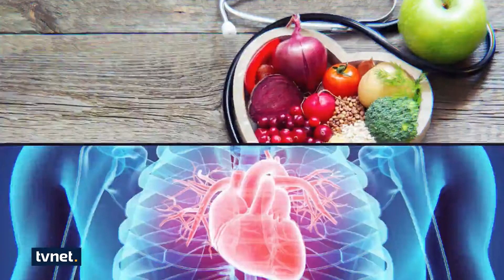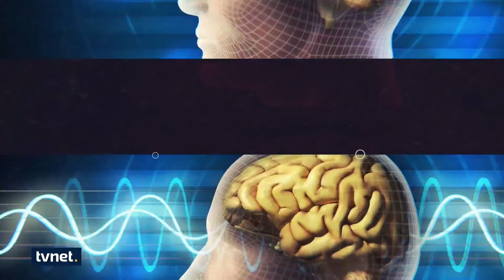Gündem Özel | Prof. Dr. Nevzat Artık - Dr. Yavuz Dizdar - Kemal Özer -Prof. Dr.Ahmet Rasim Küçükusta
Gündem Özel yayınında bu hafta gıda yasa tasarısı konusunu konuştuk.
Konuklar: Prof. Dr. Nevzat Artık - Dr. Yavuz Dizdar - Kemal Özer -
Prof. Dr. Ahmet Rasim Küçükusta

Kanalımda sağlık gündemi, bilimsel çalışmalar, yeni teşhis ve tedavi yöntemleri, sağlık ekonomisi, sağlık bilişimi, halk sağlığı, koruyucu sağlık, güzellik, bakım, beslenme gibi konularda aradığınız her bilgiye ulaşabilir, sağlık okuryazarlığınızı artırabilir ve bu platformdan sağlık eğitimi alabilirsiniz.
Asuman Uğur;
20 yıldır sağlık alanında televizyon, dergi, gazete ve dijital mecralarda profesyonel yayıncılık yapıyor. Türkiye’de nadir sayıda yetişen Kıdemli/Uzman sağlık habercileri arasında geliyor. Yaptığı televizyon programları ve çalışmalarla pek çok ödüle layık görülmüştür.